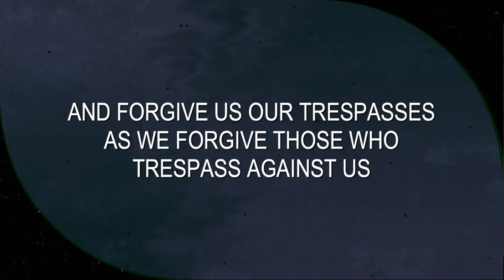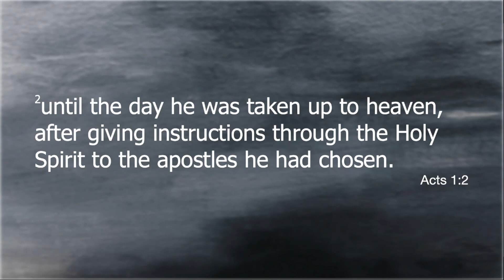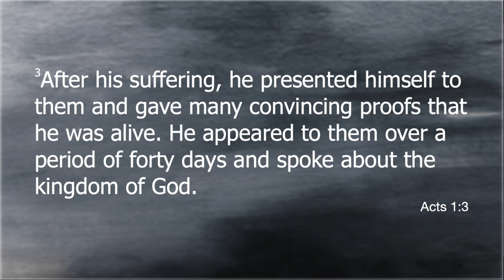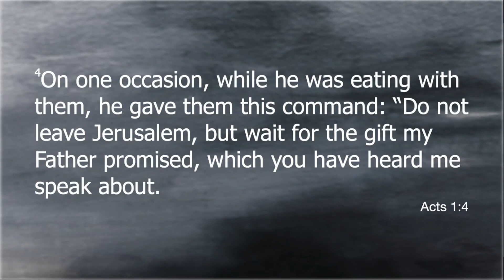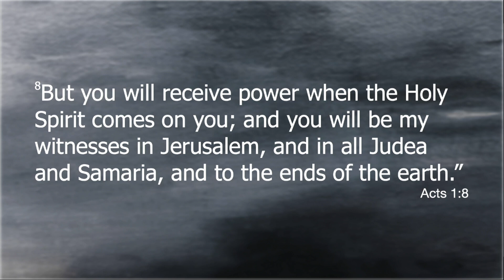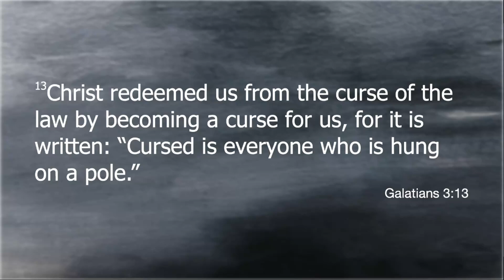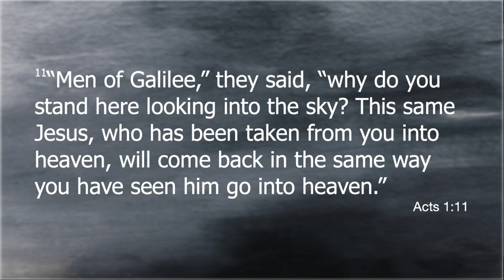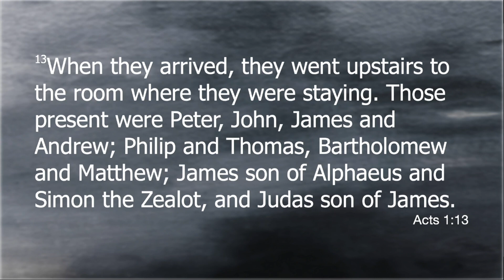April 23, 2023 .. Teaching Service ... With Jim Bell